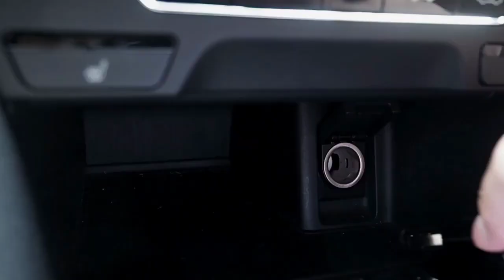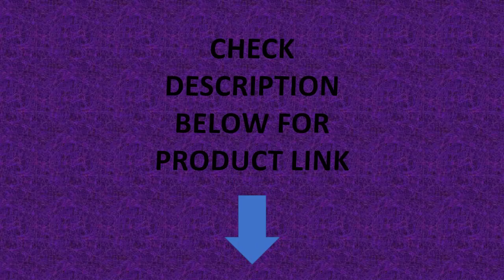HiBREW Portable Coffee Machine for Car & Home, DC12V Expresso Coffee Maker Fit Nexpresso Dolce Pod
HiBREW Portable Coffee Machine for Car & Home,DC12V Expresso Coffee Maker Fit Nexpresso Dolce Pod Capsule Coffee Powder H4A

Specifications
Housing Material
Plastic
Function
Espresso
Certification
CB,CE,LFGB,UR
Type
Espresso Coffee Maker
Capacity (Cup)
5 cups
Brand Name
HiBREW
HiBREW Model
H4A
Origin
Mainland China